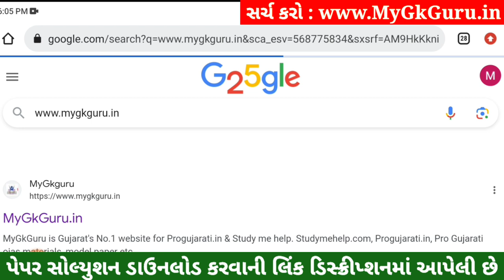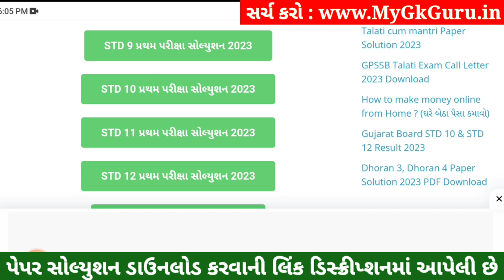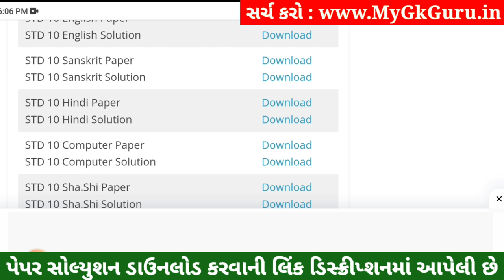STD 10 Hindi Paper Solution 2023 80 Marks, STD 10 Hindi Pratham Pariksha Paper Solution 2023, Hindi